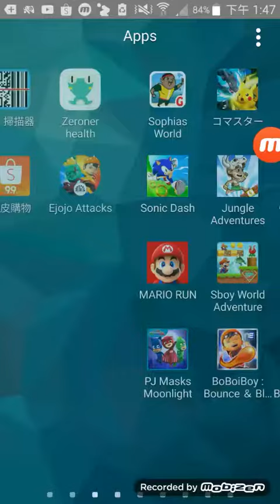跳舞的線 第一關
跳舞的線很好玩的。